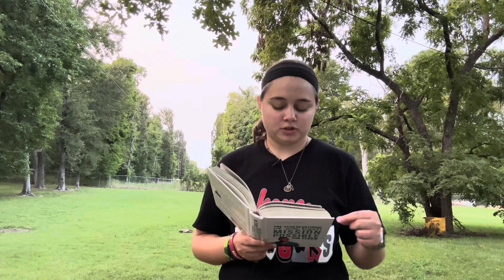Daily Devotional // August 18, 2023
Join us Monday, Wednesday and Friday of each week for a devotional reading!

Devotional Book: Mission Possible by Tim Tebow